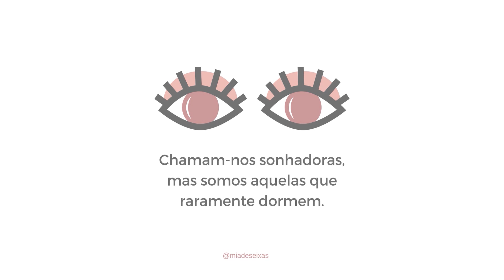Conversa de Mulheres | Mia de Seixas